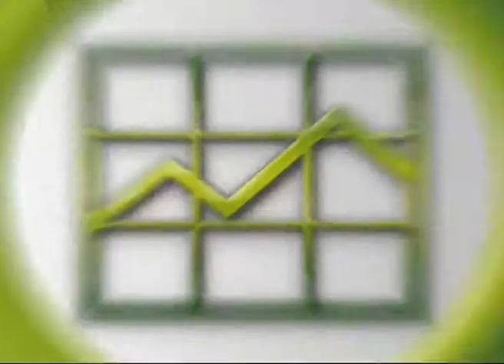Prvi seminar IPA prekograničnog programa Hrvatska--Srbija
Prilog u kojem dr Tijana Zeremski govori o prvom seminaru IPA prekograničnog programa Hrvatska--Srbija možete da pogledate i na sajtu Instituta ili na zvaničnoj Facebook strani Instituta